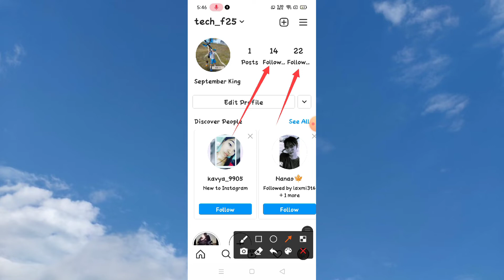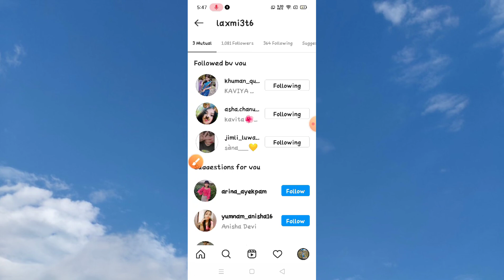How to see instagram mutual friends 2021//instagram par mutual friends kaise dekhe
1. how to see mutual followers on instagram
2. mutual friends on instagram
3. instagram mutual friends meaning
4. instagram mutual friends
5. how to track friend on instagram
6. instagram mutual followers
7. mutual followers instagram
8. instagram mutual follower checker
9. how to hide facebook mutual friends list
10. how to hide facebook mutual friends